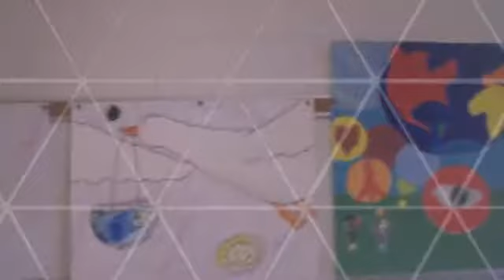Peace Posters 2014